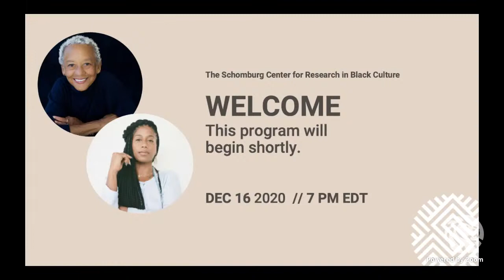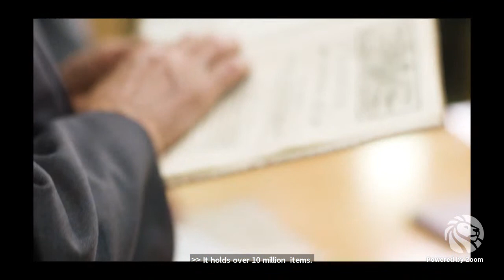Nikki Giovanni - Make Me Rain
Join us for an evening of poetry and conversation with legendary poet, Nikki Giovanni and poet, storyteller, and organizer Aja Monet.

In her new book, Make Me Rain, Giovanni celebrates her loved ones and unapologetically declares her pride in her Black heritage, while exploring the enduring impact of the twin sins of racism and white nationalism. Giovanni reaffirms her place as a uniquely vibrant and relevant American voice with poems such as “I Come from Athletes” and “Rainy Days”—calling out segregation; as well as “Unloved (for Aunt Cleota)” and “”When I Could No Longer”—her personal elegy for the relatives who saved her from an abusive home life.

Stirring, provocative, and resonant, the poems in Make Me Rain pierce the heart and nourish the soul.

GET THE BOOK | Readers everywhere who wish to order the book can do so online at The Schomburg Shop. All proceeds benefit The Schomburg Center for Research in Black Culture.